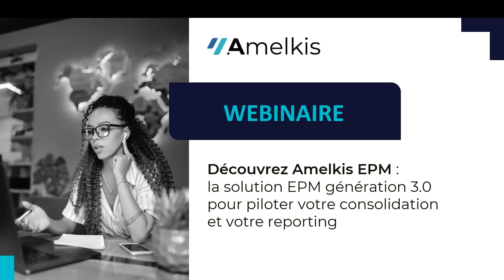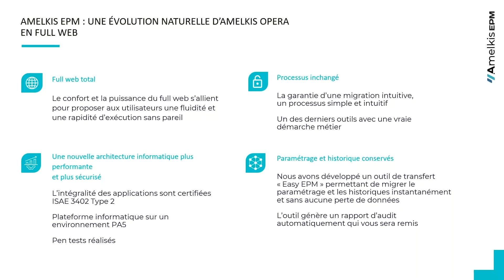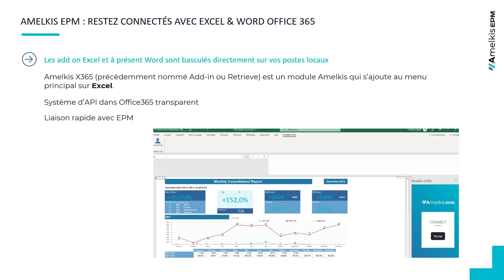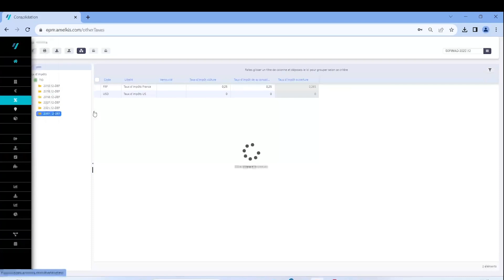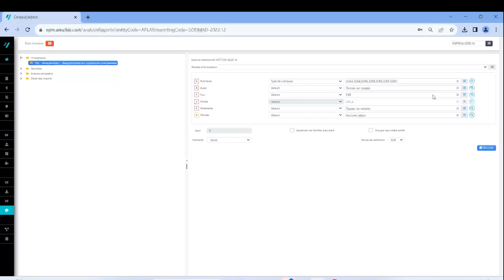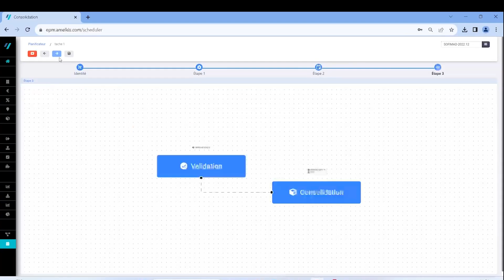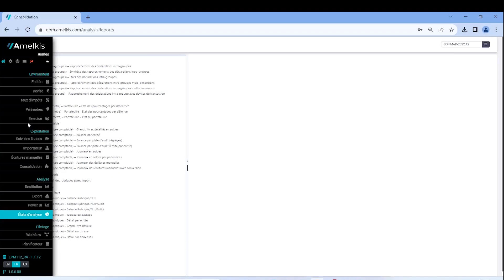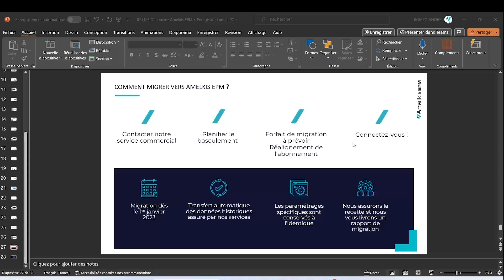Webinaire | Découvrez Amelkis EPM, nouvelle version d'Opera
Webinaire du 17/09/24 : Découvrez Amelkis EPM, nouvelle version d'Opera